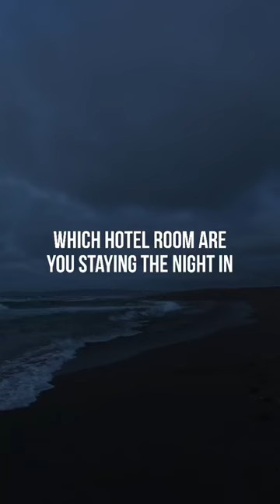Which hotel room are you staying the night in ?